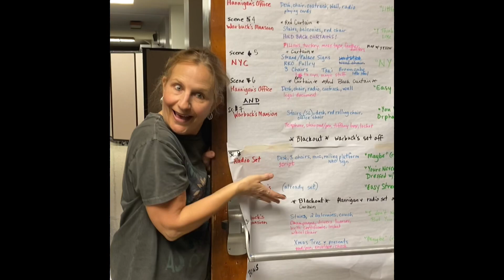March 6, 2024